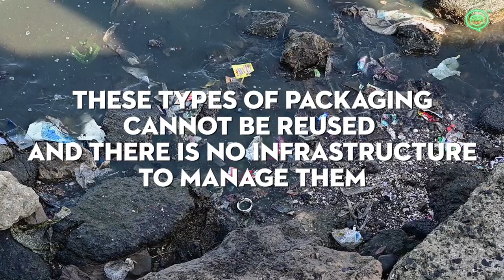Baseco Beach | Manila's Impure Shores | Planet Plastic | Coconuts TV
The Philippines uses about 60 billion pieces of sachets and 17.5 billion plastic bags every year. Suffering from this pollution is Baseco, a neighborhood connected to the dirty Manila Bay. Trash from various provinces continually wash up its shore, leaving the place drowning in plastic waste. Residents try to clean it up every Sunday, but the problem has proven to be too big to handle.